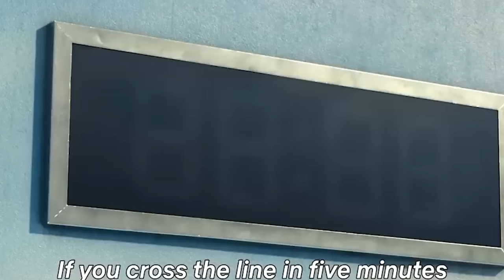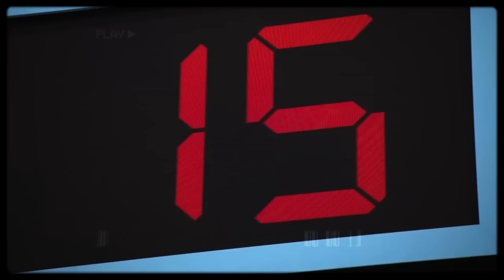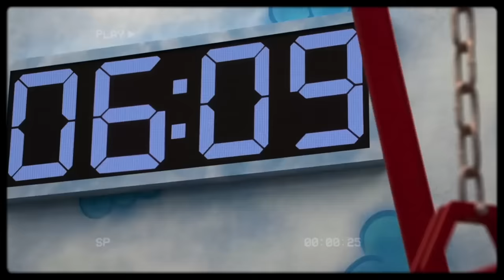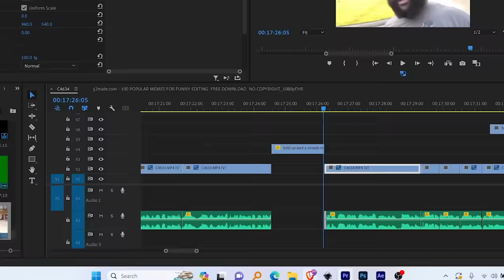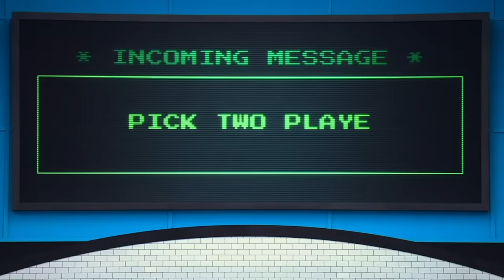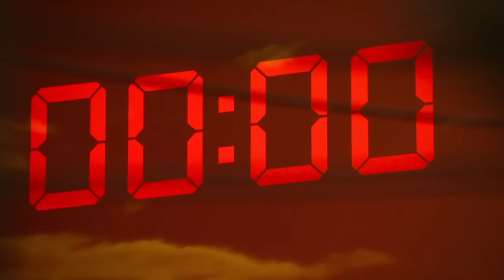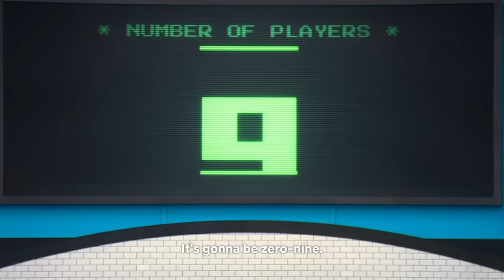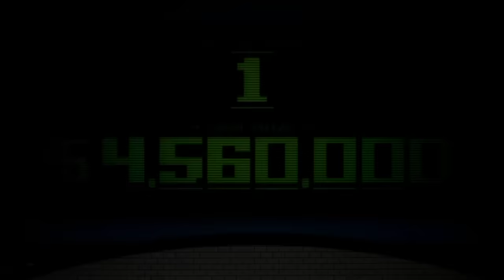A Deep Dive On Squid Game The Challenge - Netflix's Most Contraversial Reality Show Ever.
If you’re ever injured in an accident, you can check out Morgan & Morgan. You can submit a claim in 8 clicks or less without having to leave your couch.